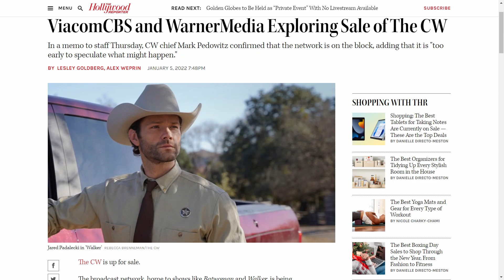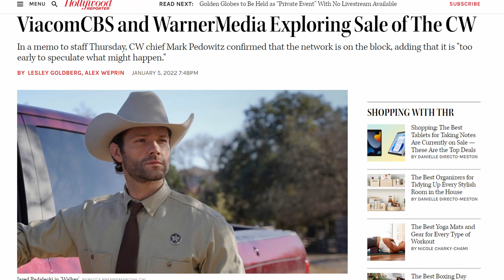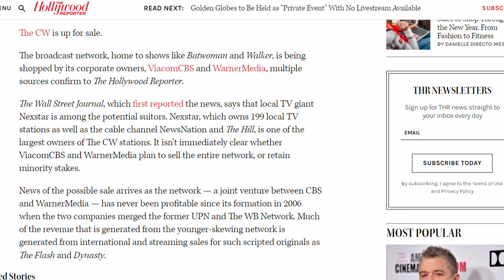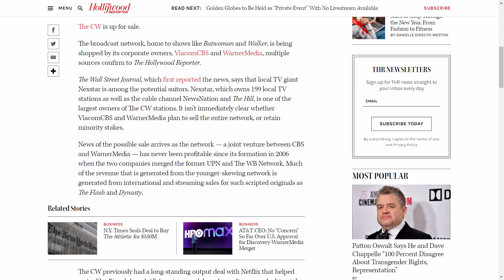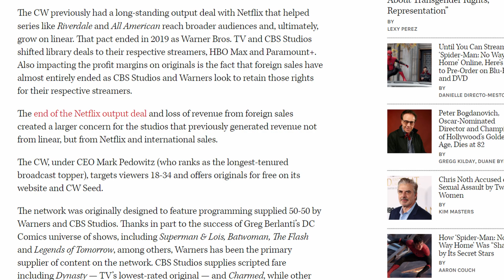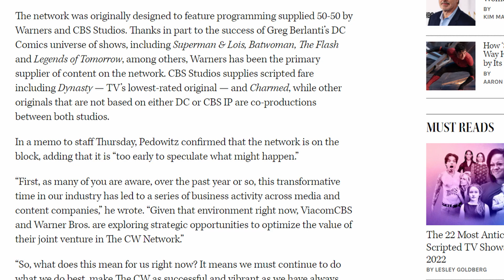CW For SALE Because Wokier Than Thou Doesn't Sell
The CW is doing so poorly, they have to put it up for sale.